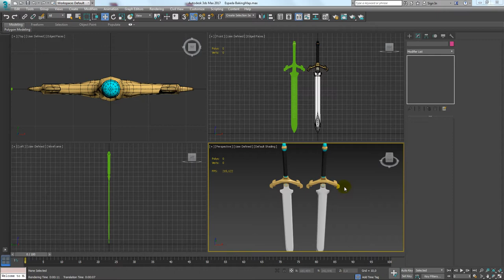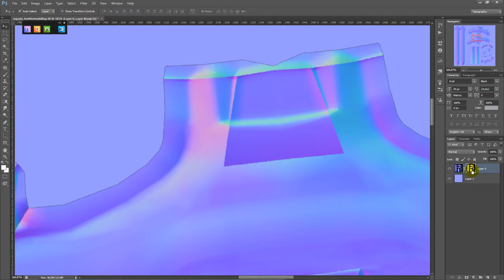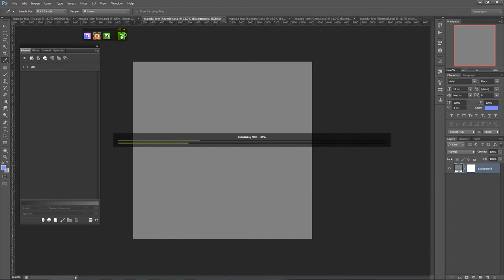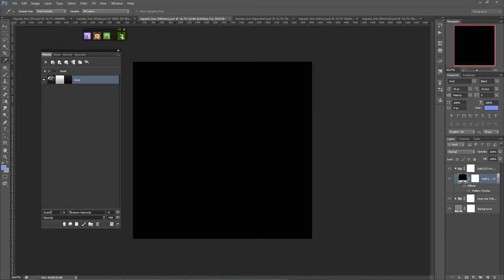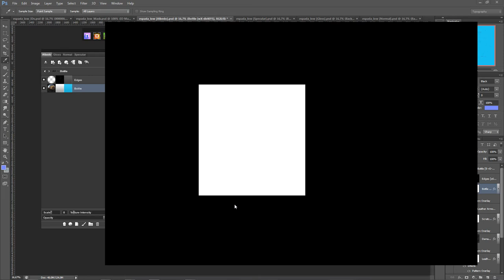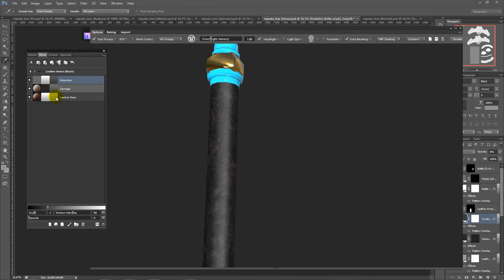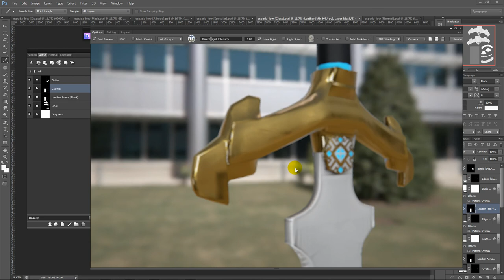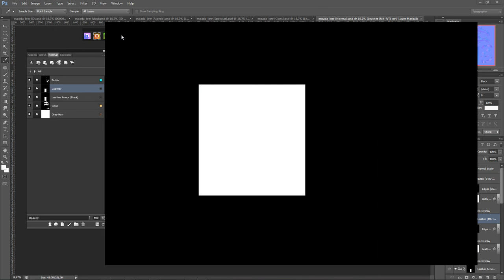Modelar Objetos para Jogos Digitais - Espada 3ds Max e Quixel - 6 de 6